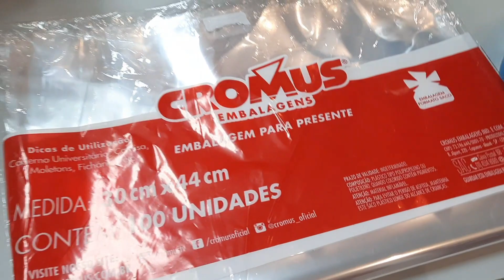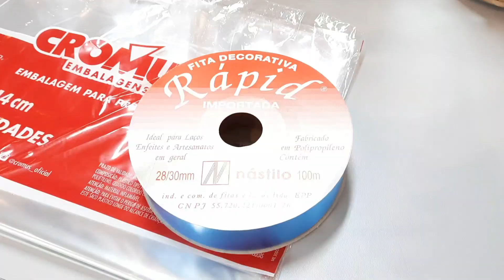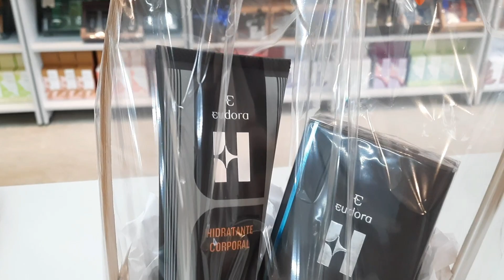IDEIAS DE CESTINHAS | DIA DOS PAIS 2021 | ESPECIAL EUDORA | AUMENTE AS VENDAS | VÍDEO 4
Olá pessoal!

Neste vídeo trago lindas cestinhas especialmente para o Dia dos Pais 2021 da @Eudora